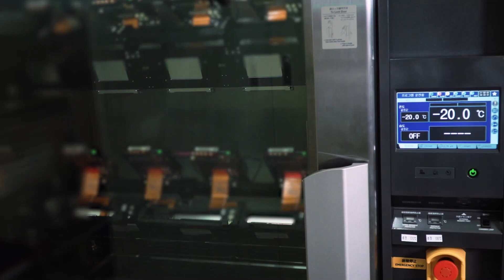Samsung Display 2021 Year Recap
What will your phone, laptop, and other display devices look like in 2022?
Take a look back at Samsung Display’s 2021 for a glimpse of your upcoming future!